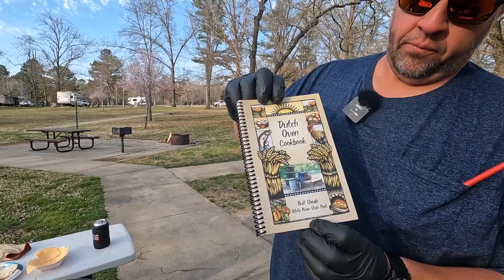Arriving to Bull Shaols White River State Park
Our first day of camping at the Bull Shoals White River State Park.